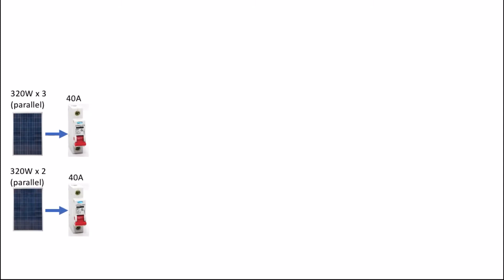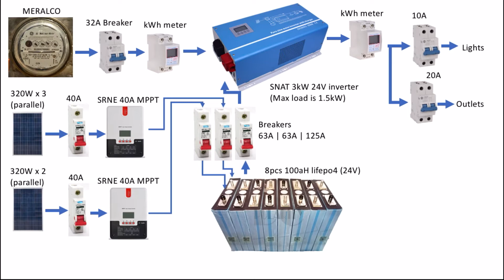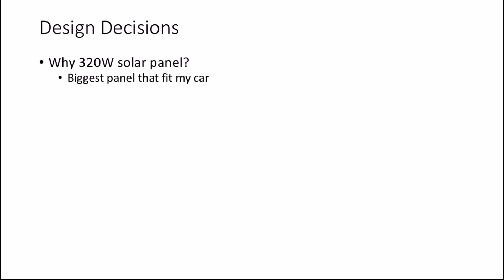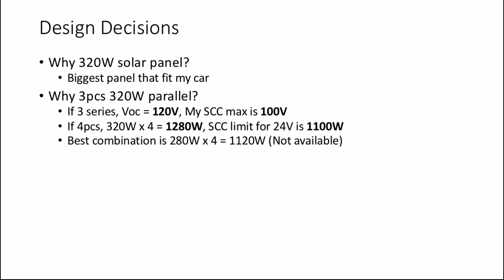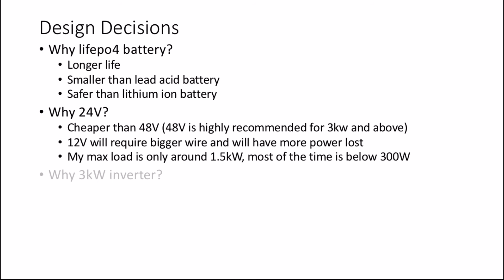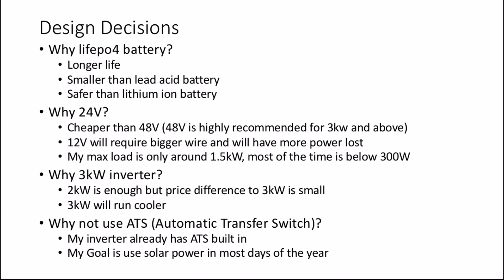My home solar power design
Just sharing my home solar power project